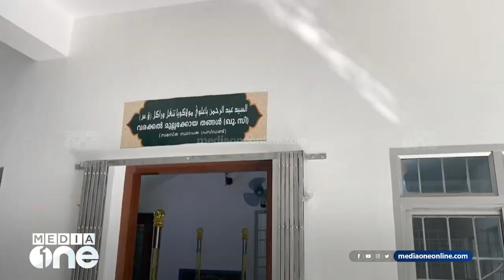ഇ.കെ അബൂബക്കർ മുസ്‌ലിയാരുടെ ഖബറിടം കാന്തപുരം സന്ദർശിക്കുന്ന ദൃശ്യങ്ങള്‍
ഇ.കെ അബൂബക്കർ മുസ്‌ലിയാരുടെ ഖബറിടം സന്ദർശിച്ച് കാന്തപുരം; അഭിനന്ദിച്ച് സമസ്ത യുവനേതാവിന്റെ കുറിപ്പ്MalayalamNewsLive

Genre: News
Language: Malayalam